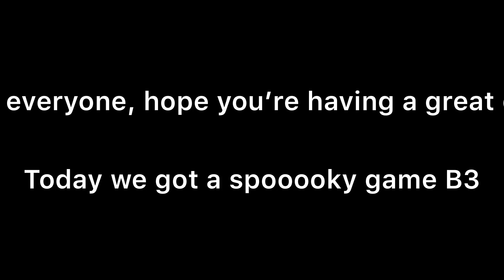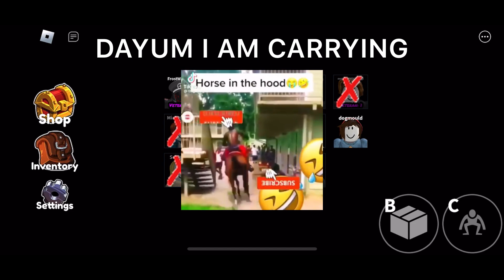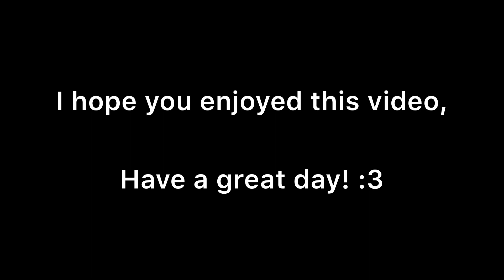Roblox - Rainbow Friends